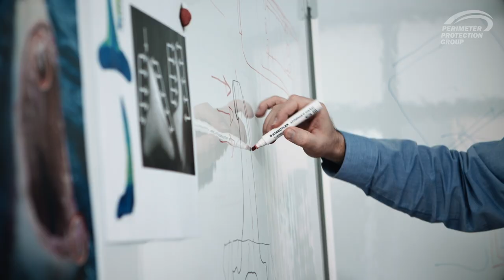PPG Image Film - This is the Perimeter Protection Group